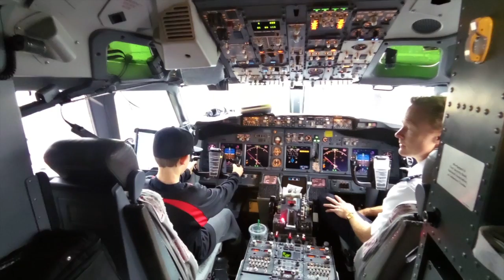Ellensburg All Stars join Rijo Athletices in Las Vagas 2014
Ryker Fortier, Blake Catlin and Cade Gibson with Rijo Athletics at the Las Vegas Fall Desert Classic in 2014.